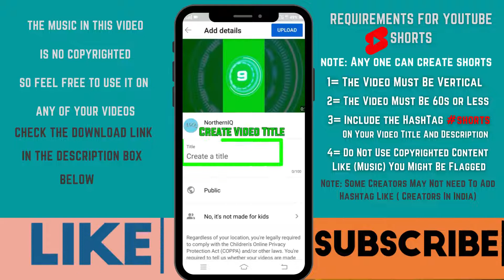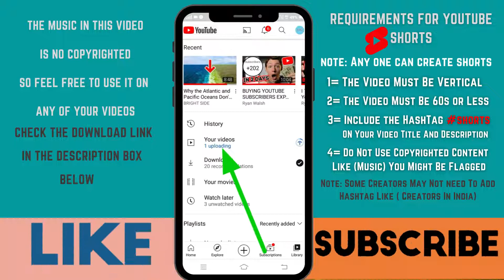How To Make YouTube Shorts Step By Step (YouTube Shorts Tutorial)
Learn how to create a YouTube Shorts From Any Country, fast and easy! A complete beginner’s guide, from creating to upload.

how to create youtube shorts
how to create youtube shorts channel
how to create youtube shorts on iphone
how to create youtube shorts video